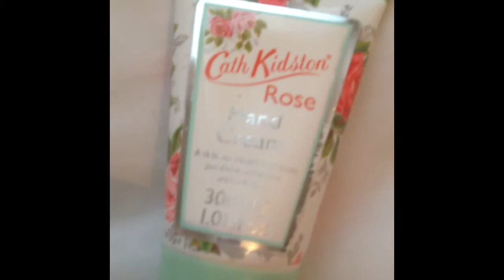Hand luggage, beauty and clothes for Paris!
My first video. Paris is in 5 days so I thought this would be a good idea to film. Enjoy! - Ellie